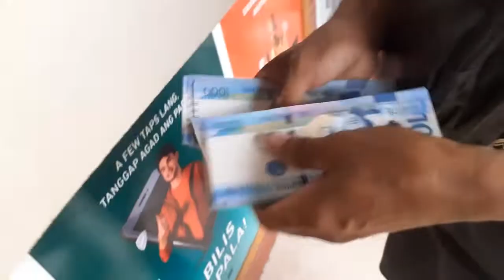maliit lang viewers at subcribe nakasahod na ba sa youtube